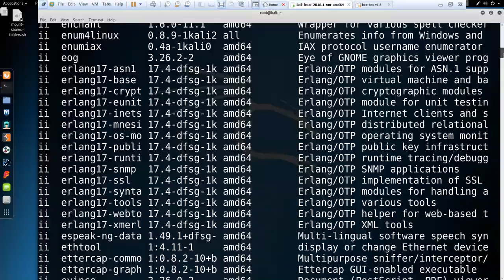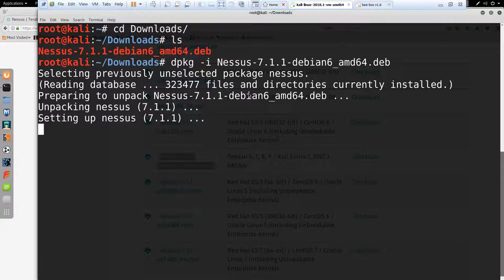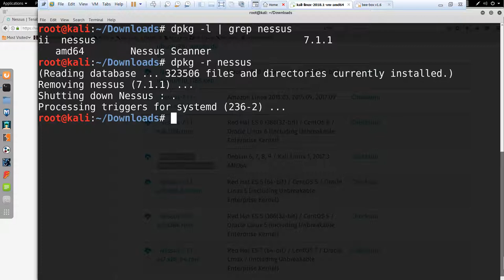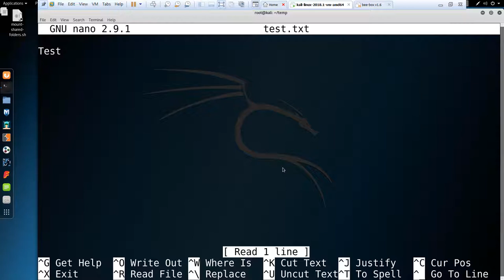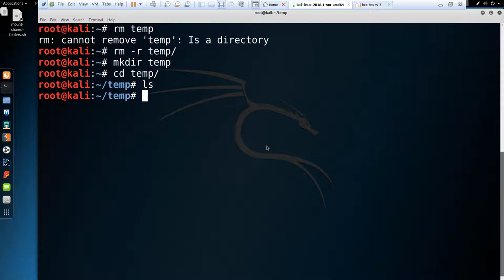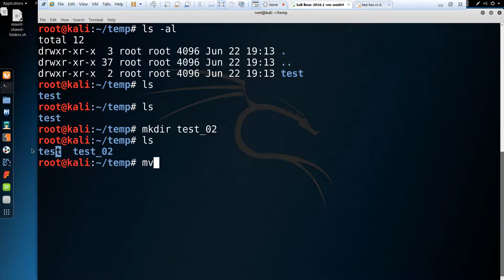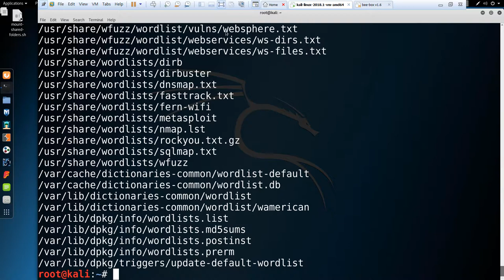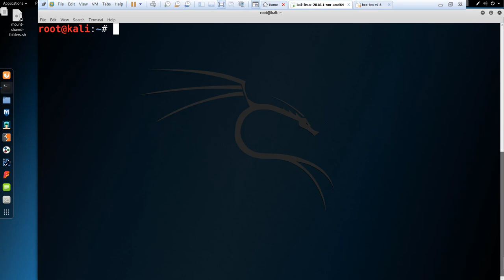(칼리리눅스, 모의해킹) 칼리리눅스 기본명령어, 첫번째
보안프로젝트 ) 에서 제공하는 IT보안 강의입니다. 이번 주제는 "(칼리리눅스, 모의해킹)칼리리눅스 기본명령어, 첫번째" 입니다.